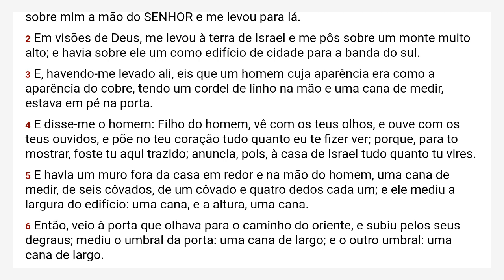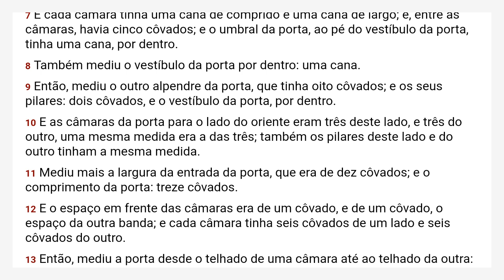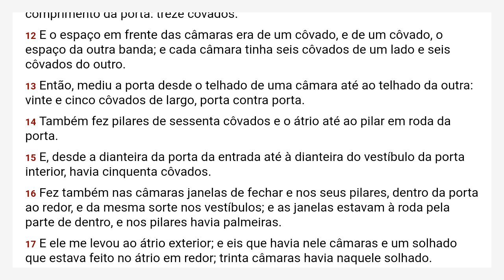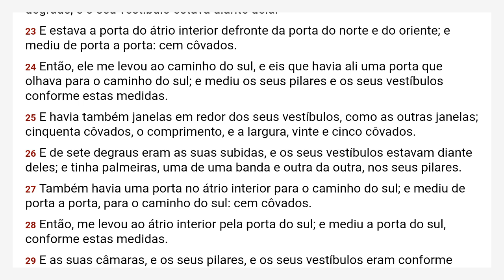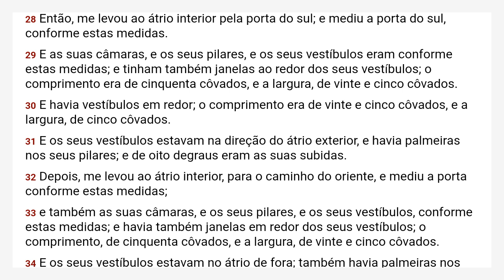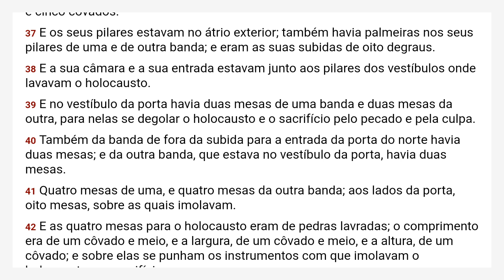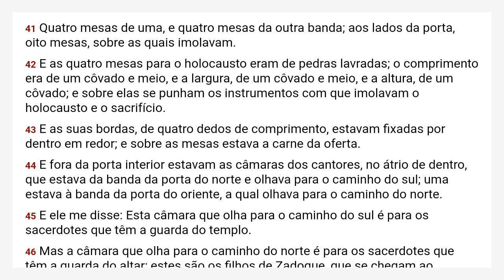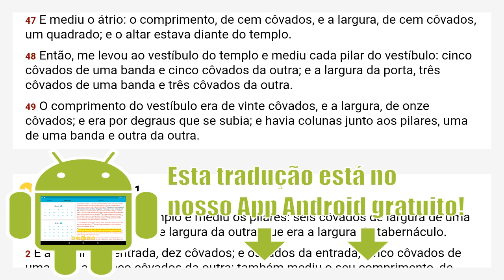Ezequiel 40 Almeida Revista e Corrigida - ARC